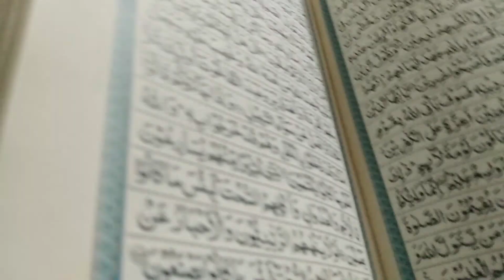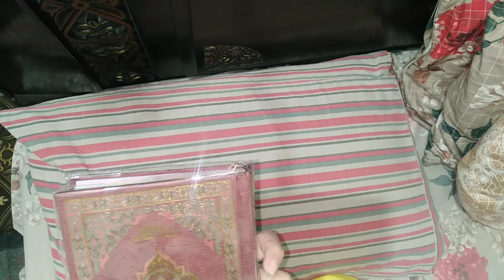Strawberry ma khaon ga 😂😂